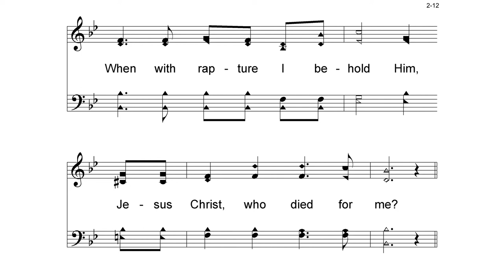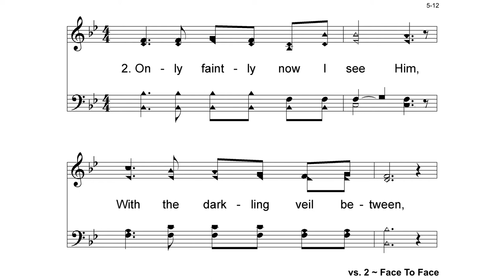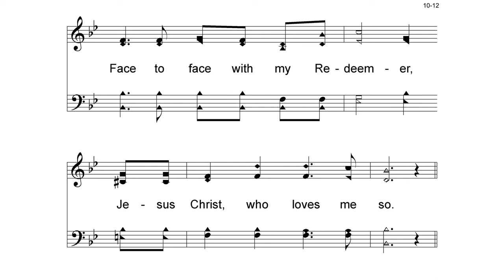Hymn: Face To Face